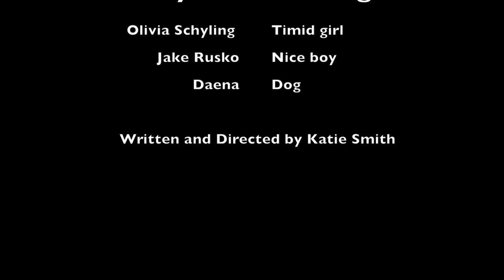Shy for nothing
A one minute student short about a timid girl who leaves her sketch book in a park. Shot on a T3I, Colorado Film School. Written and directed by Katie Smith.